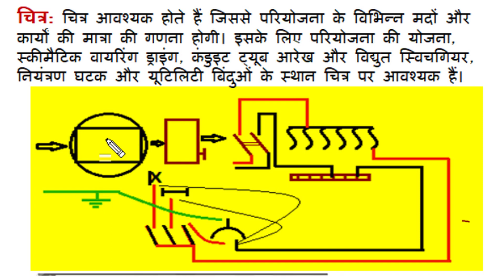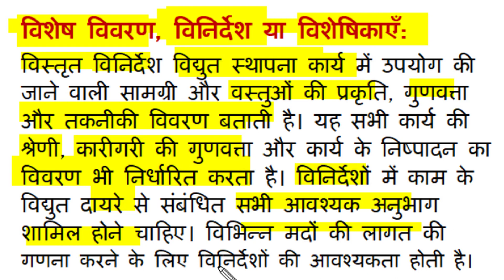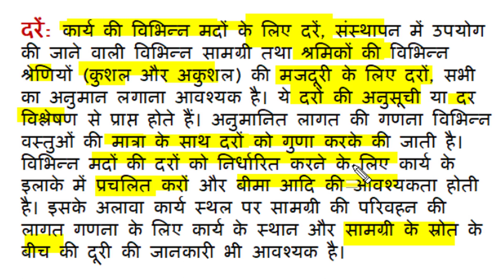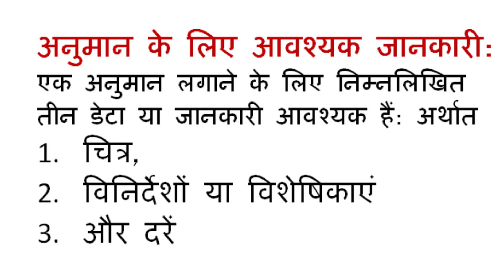Electrical Estimation, Data Required For Preparation Of Estimate, Drawing, Specifications & Rates EV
This English Language video explain data required for preparation of electrical estimate. Explain importance of drawings, specifications and rates in estimation work.  All necessary requirements for detailed estimation is also described.
 Wiring practice, symbols, selection of wires, switches is explained in other videos of this playlist. Good notes, great presentation makes this video very useful. Must for all who are preparing examination of academic or competitive nature. notes link is as :

Link for this and other video on MCQ of different electrical engineering topics

other videos link of domestic wiring
Link for this and other video of interest